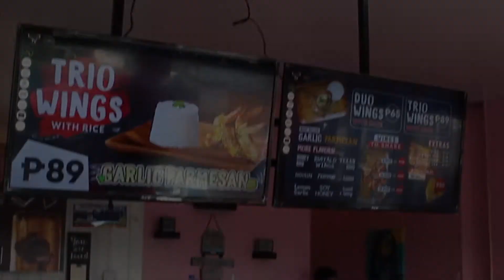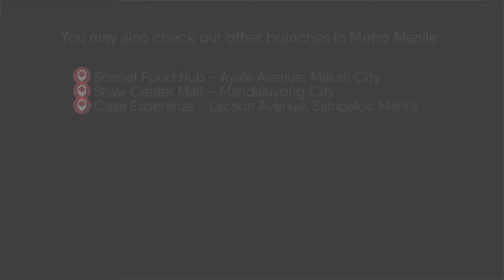Monster Wings - Dalandanan Valenzuela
"Happiness lies in the joy of achievement and the thrill of creative effort."

Bagong tambayan? Kulayan natin yang drawing nyong plano! 🥳 Be sure to visit our instagrammable place at 📍 Unit 505-B (2nd flr) MacArthur Hway, Dalandanan Valenzuela City open daily from 10AM - 10PM. ❤️

Check out why Ms. Doro chose Monster Wings to venture. :)

🏚️ Main Office: MONSTER WINGS HQ - 238 Banawe Center, Banawe st. cor. Pagataan st., Brgy. Manresa, Quezon City